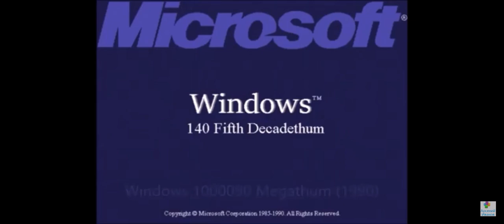Windows 1000090 Megathum